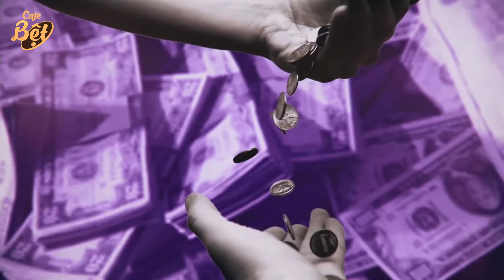Bí ẩn gia tộc Do Thái quyền lực và giàu có bậc nhất lịch sử thế giới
Ko ai giàu 3 họ, nhưng gia đình này đã giàu 7 họ và vẫn chưa có dấu hiệu sẽ nghèo đi